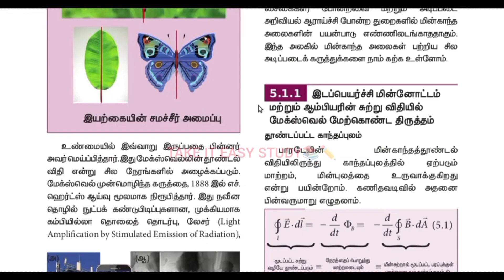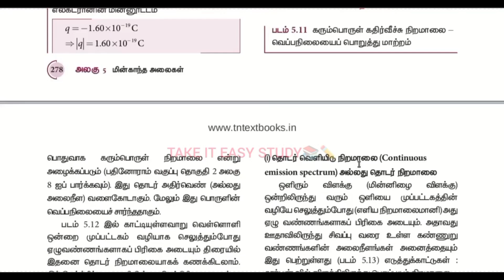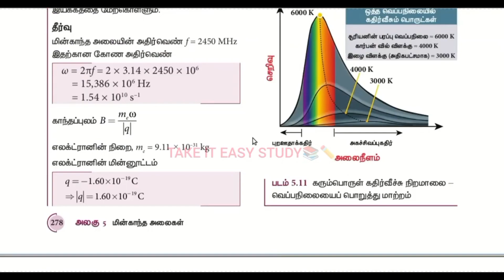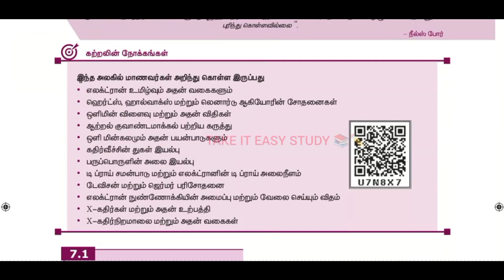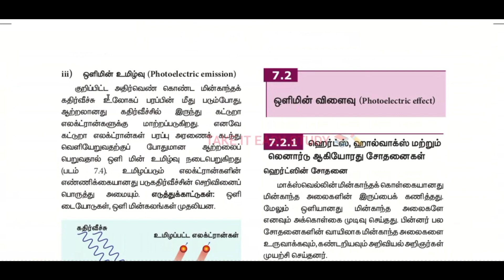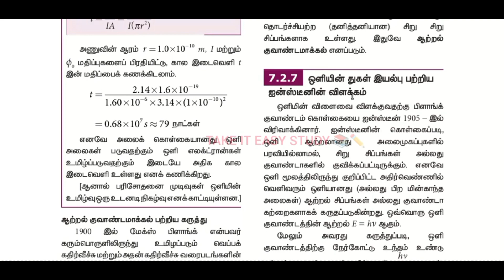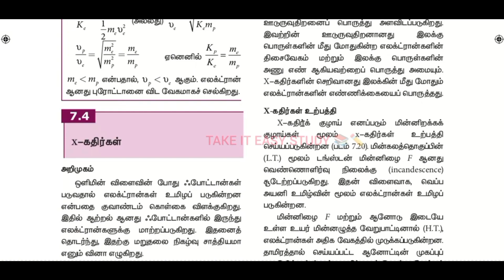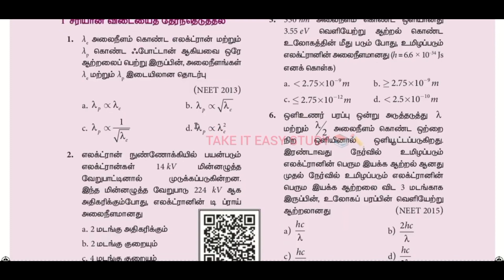12th physics chapter 5&7 all important questions in tamil